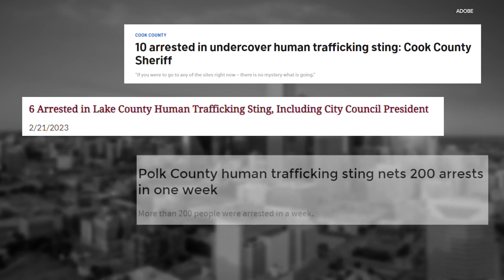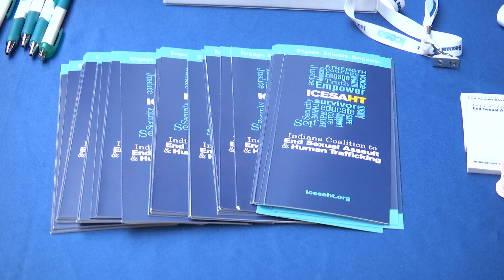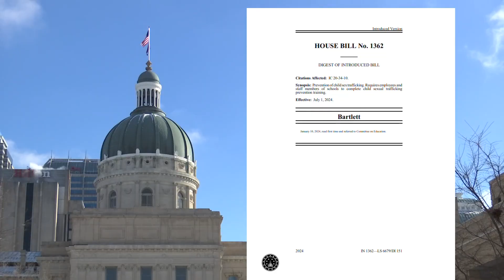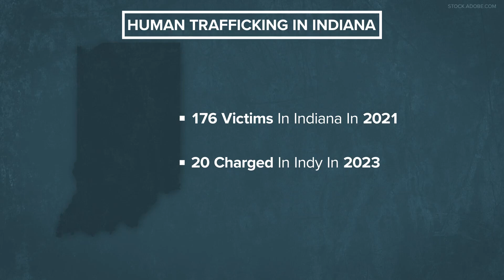January is Human Trafficking Awareness Month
Advocates want to reach victims with the message that help and hope is available.